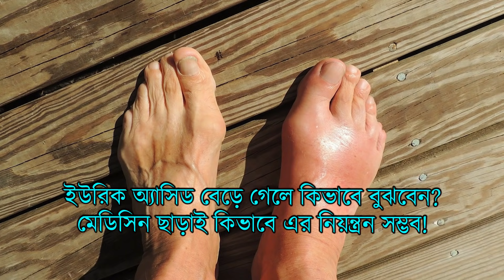ইউরিক অ্যাসিড বেড়ে গেলে কিভাবে বুঝবেন?প্রাথমিকভাবে ওষুধ ছাড়া কিভাবে নিয়ন্ত্রন সম্ভব জেনে নিন।|EP1034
প্রথমেই জানতে হবে ইউরিক এসিড কি এবং কেন এর মাত্রা বেড়ে যায়? আমাদের দেহে পটাশিয়াম, সোডিয়াম, বাইকার্বনেট বা এলকালাইন অর্থাৎ ইলেকট্রোলাইটস এর ব্যালেন্স রক্ষায় ইউরিক এসিড এর ভুমিকা আছে। আমাদের শরীরে কোষের মধ্যে ডিএনএ আছে। ডিএনএ-র মধ্যে আবার পিউরিন নিউক্লিওটাইড থাকে। আবার যে খাদ্যদ্রব্য আমরা খাই, তার থেকেও পিউরিন পাওয়া যায়। এই কোষের মধ্যে থাকা পিউরিনের ভাঙনের ফলে শেষ উৎপাদন বা এন্ড প্রোডাক্ট হিসেবে ইউরিক অ্যাসিড তৈরি হয়। এই ইউরিক অ্যাসিড রক্তে চলে যায় এবং কিডনির মাধ্যমে বর্জ্য পদার্থ হিসেবে প্রস্রাবের সঙ্গে দেহ থেকে বের হয়ে যায়। আধুনিক শহুরে জীবনে ইউরিক এসিড বৃদ্ধির সমস্যা অনেকেরই দেখা যায়। এর ফলে শরীরে বিভিন্ন ধরনের সমস্যা হতে পারে। একটু সচেতন হয়ে খাদ্যাভ্যাসে পরিবর্তন আনলে ইউরিক এসিড অনেকটাই নিয়ন্ত্রণে আনা সম্ভব। প্রাথমিকভাবে ওষুধ ছাড়াই কিভাবে এর নিয়ন্ত্রন সম্ভব জেনে নিন। |

For Any Men's Beauty Product Please Go Through:
For All Kind Ayurvedic Product, Please Go Through & Chose Your Item: